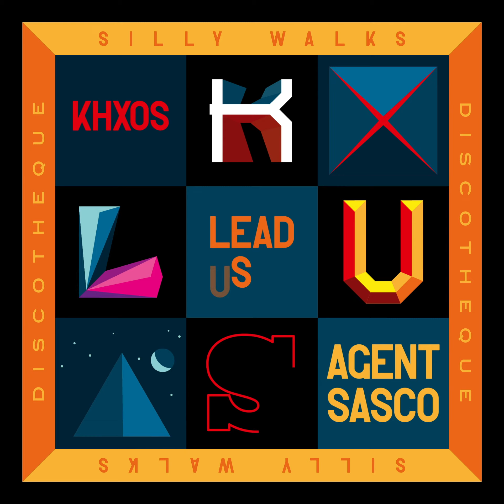Khxos x Agent Sasco x Silly Walks - Lead Us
taken from the Silly Walks various artist Album "Forward":

Produced by Silly Walks Discotheque & Ghanaian Stallion

Supported by Initiative Musik gGmbH with project funds from the Federal Government Commissioner for Culture and Media.Afrobeats dancehall agentsasco khxos InitiativeMusik /